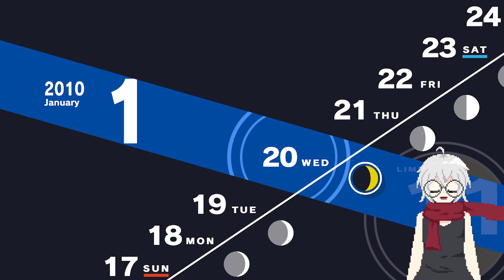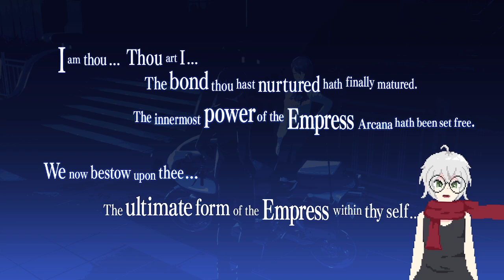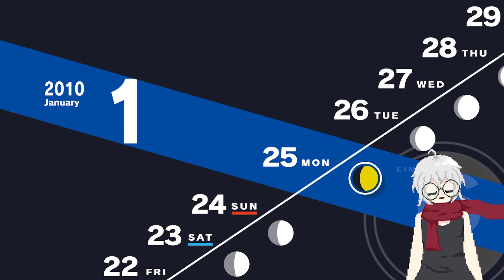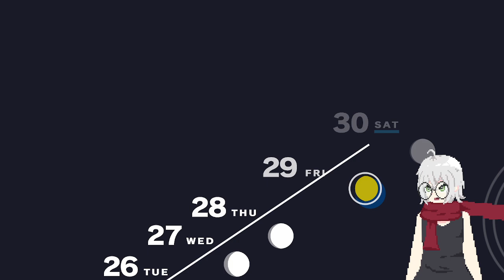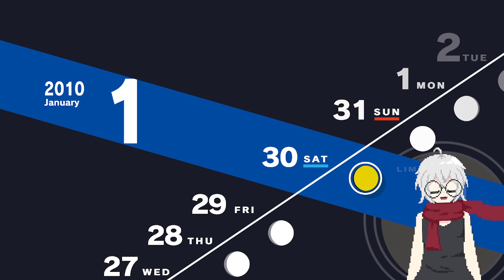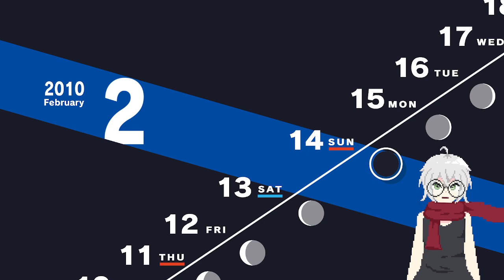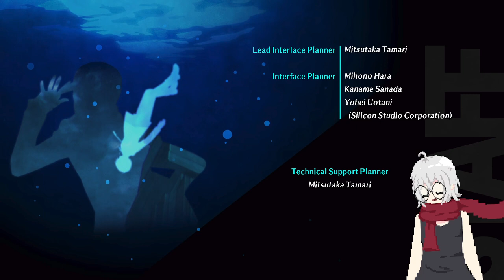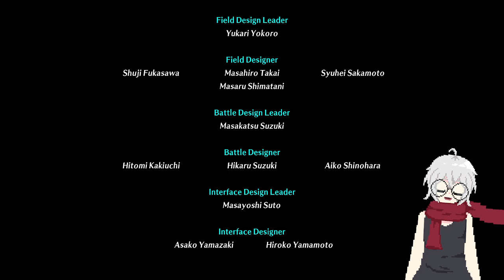THE 8 HOUR MEGA FINALE | Persona 3 Reload Part 29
Originally Streamed on Twitch on the 2nd of June 2024

Heart Plays Persona 3 Reload

Main channel: @heartandscarf